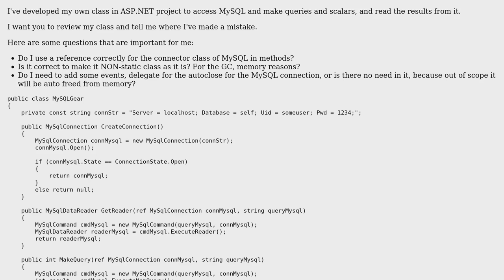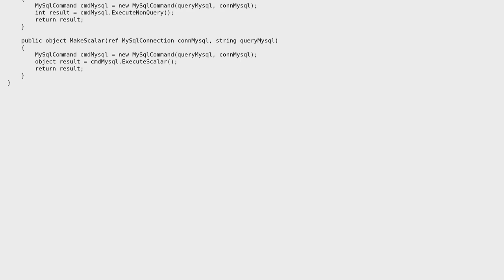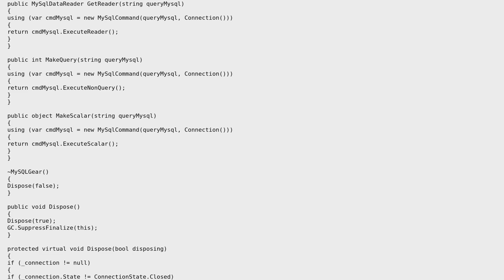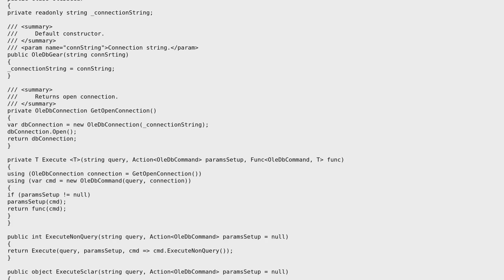Accessing MySQL to make queries and scalars (2 Solutions!!)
Accessing MySQL to make queries and scalars

With thanks & praise to God, and with thanks to the many people who have made this project possible! | Content (except music & images) licensed under CC BY-SA | Music | Images & others | With thanks to user user1131997 user Peter Kiss user Kostia user Jamal and the Stack Exchange Network Trademarks are property of their respective owners. You are responsible for your own actions.